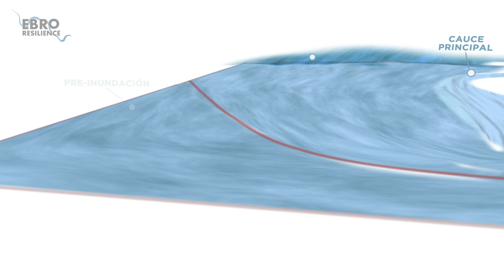EBRO RESILIENCE: las zonas de amortiguación del flujo, una medida para reducir las inundaciones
Vídeo de la Estrategia Ebro Resilience para la adaptación al riesgo de inundación en el tramo medio del Ebro, dedicado en esta ocasión a explicar técnicamente una de las medidas más innovadoras que se incluyen entre las propuestas para los tramos de actuación.

Las zonas de amortiguación permiten el paso de las aguas desbordadas en circulación sobre las fincas reduciendo los daños que sufren en la actualidad.

Estas zonas consisten en una sucesión de áreas de inundabilidad en una zona cultivable aledaña al cauce.

Ebro Sostenible - Eje 4 “ Renovar la visión de la dinámica fluvial ”, que persigue mirar a nuestros ríos con una visión renovada que permita favorecer su recuperación ambiental desde una perspectiva de viabilidad económica, legal y social.